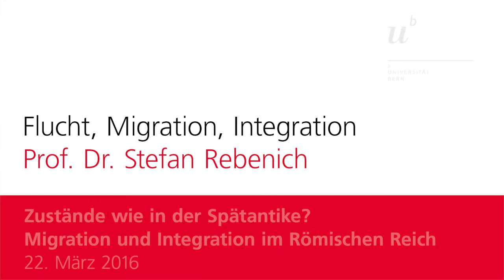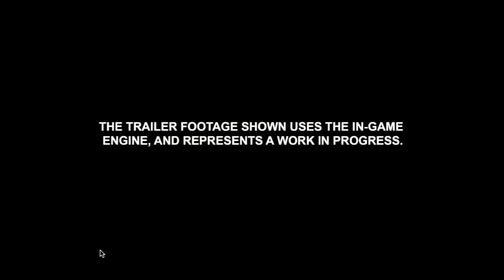Prof. Dr. Stefan Rebenich: Zustände wie in der Spätantike?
„Je suis l’Empire à la fin de la décadence“. So lautet die erste Zeile des Sonetts Langueur von Paul Verlaine aus dem Jahre 1883. Europäische Intellektuelle machten damals eine zukunftslose und dekadente Spätantike zur Leitepoche des fin de siècle. Die existentielle Spätzeiterfahrung war Teil einer melancholischen Modernität, die sich an Tod und Untergang delektierte. Das späte Rom ist heute wieder zum Referenzpunkt geworden. Doch nicht die literarische Avantgarde entdeckt die Epoche neu, sondern die classe politique. Die Flüchtlingsströme, die Europa erreichen, werden mit der Völkerwanderung verglichen, die das Imperium Romanum zum Einsturz brachte. Vor diesem Hintergrund sollen die vielfältigen spätantiken Migrationsbewegungen und ihre historischen Folgen sowie die Möglichkeiten und Grenzen der Integration im Römischen Reich diskutiert werden.

Prof. Dr. Stefan Rebenich
Stefan Rebenich (geb. 1961) ist ordentlicher Professor für Alte Geschichte und Rezeptionsgeschichte der Antike am Historischen Institut der Universität Bern. Er forscht über die Geschichte der griechisch-römischen Antike, insbesondere die Geschichte Spartas, das Christentum im Römischen Reich, die Spätantike sowie die Rezeptionsgeschichte der Antike und die Wissenschaftsgeschichte des 19. und 20. Jahrhunderts.